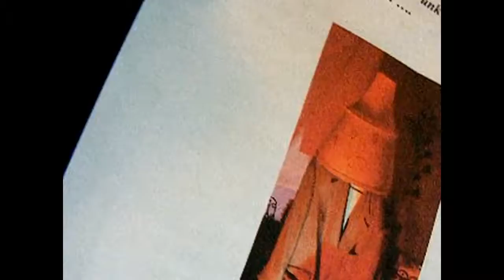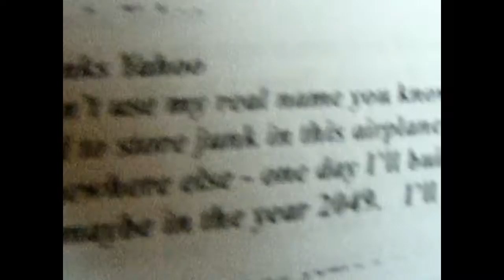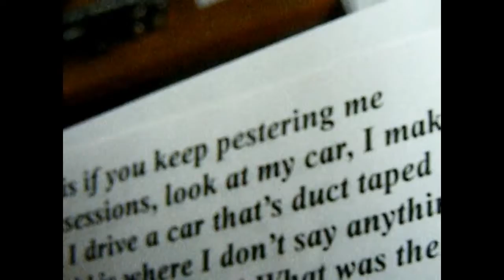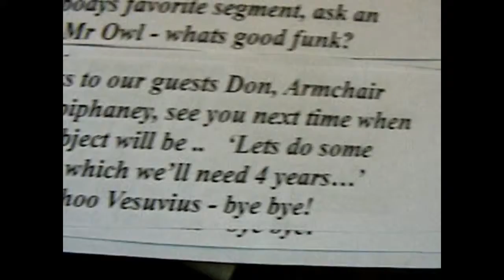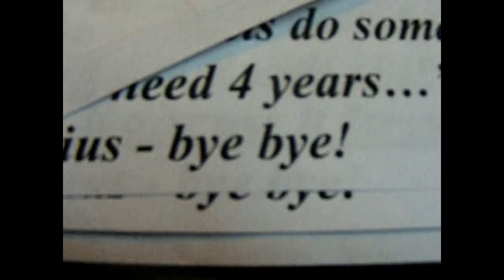Yahoo Vesuvius Show - Episode 2